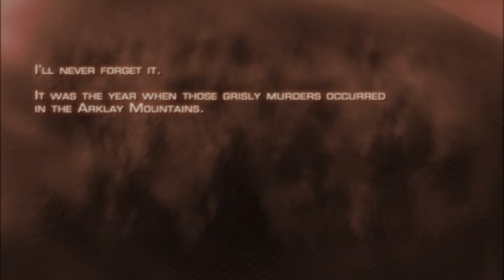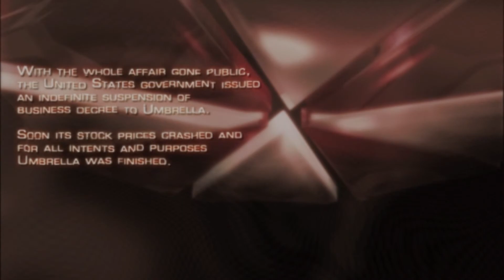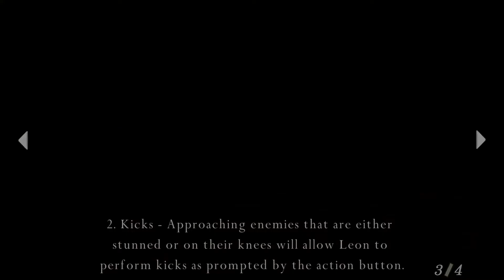Resident Evil 4 Walkthrough Part 1 (XBOX ONE Gameplay) No Commentary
Resident Evil 4 is a third-person shooter survival horror video game developed by Capcom Production Studio 4 and published by Capcom.